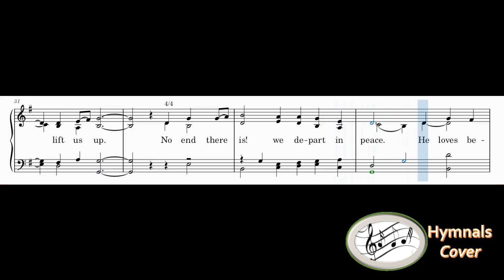397 – An Upper Room(Piano & Reed Organ)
1
An upper room did our Lord prepare
For those loved until the end:
And His disciples still gather there,
To celebrate their risen Friend.

2
And after supper He washed their feet,
For service, too, is sacrament.
In Him our joy shall be made complete
Sent out to serve, as He was sent.

3
A lasting gift Jesus gave His own:
To share His bread, His loving cup.
Whatever burdens may bow us down,
He by His cross shall lift us up.

4
No end there is! we depart in peace.
He loves beyond our uttermost:
In every room in our Father’s house,
He will be there, as Lord and host.